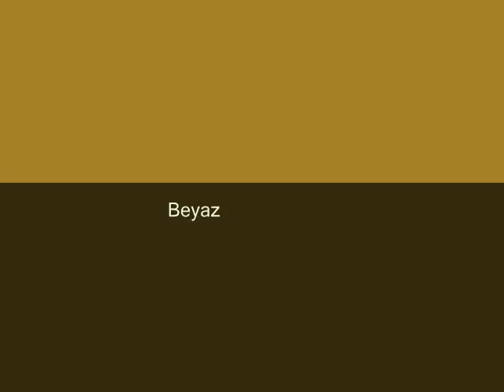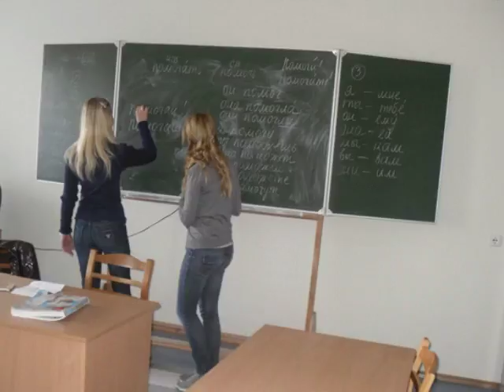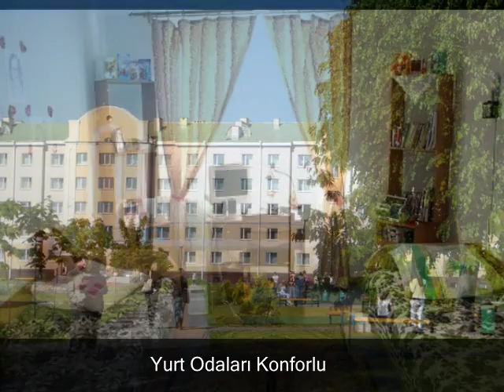Belarus - Beyazrusya'da Rusça Dil Kursları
RUSÇA DİL KURSLARINDA GÜVENİLİR DANIŞMANLIK

Çalışmalarımızı

inleyebilir bizi takip edebilirsiniz.